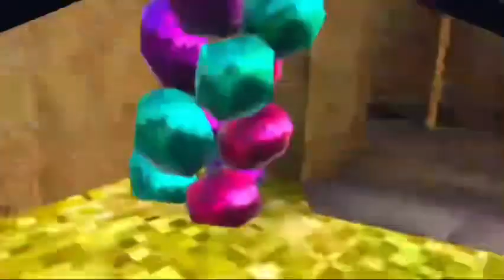Gorilla tags new update!!!!